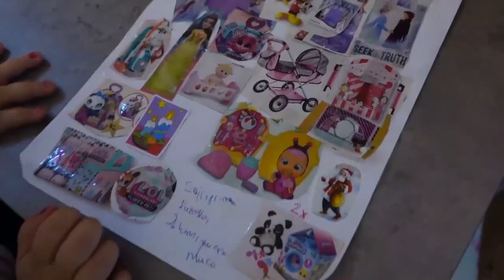Letter for Santa | Christmas Video for Kids | Rihanna & Sajra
Here is a Christmas video for kids by Rihanna & Sajra. Rihanna & Sajra have written a letter to Santa. Have you done it?